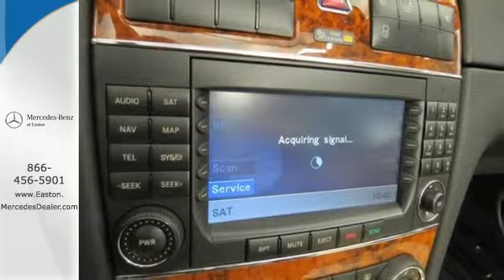Used 2009 Mercedes-Benz CLK-Class Columbus OH Mercedes Benz Dealer, OH CU15281A - SOLD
Year: 2009
Make: Mercedes-Benz
Model: CLK-Class
Trim: CLK350
Engine: 3.5L V6 DOHC
Transmission: 7-Speed Automatic with Touch Shift
Color: White
Interior: Cappuccino/Black
Mileage: 71234
Stock #: CU15281A
VIN: WDBTK56F29T101342
Appearance Package (Lowered Sport Suspension and Rubber-Studded Stainless Steel Pedals), Premium I Package (Auto-Dimming Mirror, Garage Door Opener, harman/kardonA® Logic 7A® Sound System, iPod Integration Kit, SIRIUS Satellite Radio, and Std. Cell Phone Prewiring), Sport Package (Exhaust Tips, Lip Spoiler, Sport Body Styling, and Sport Leather Steering Wheel w/Gearshift Paddles), 17" 6-Twin-Spoke Wheels, DVD COMANDA® Navigation, and Navigation System. Previous owner purchased it brand new! Want to save some money? Get the NEW look for the used price on this one owner vehicle. This great CLK-Class is the fresh convertible with low miles and everything you'd expect from Mercedes-Benz, and THEN some.

Address:
4300 Morse Crossing